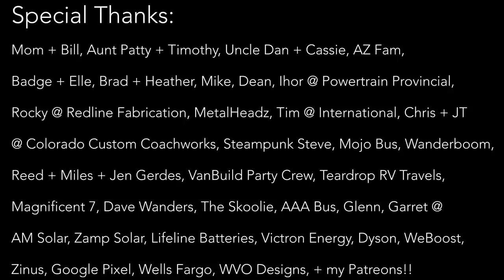STRANDED AT TRUCK STOP + SURPRISED!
STRANDED AT TRUCK STOP + SURPRISED! Vlog #520: I got stuck in Las Vegas when Love's broke a stud off while changing the front steer tires on the bus. Me and Wanderboom will meetup mid July to finish a couple things. I will have no tools in Oregon. Reed and I swing by Gott Love to say hello, then depart the next day for The Bus Fair.

FEATURED FRIENDS:
Eric Vanderboom:

1. TELL OTHER YOUTUBERS TO DO VIDEOS WTH ME !!
2. TELL YOUR FRIENDS
3. WATCH ADS
4. WATCH MY PLAYLISTS ALL DAY AND NIGHT
5. TELL OTHER YOUTUBERS TO DO VIDEOS WTH ME !!
7. COMMENT + LIKE
8.
9. LEAVE MY VIDEOS ON PUBLIC COMPUTERS
10. BUY A MEGAPHONE AND SHOUT OUT MY YOUTUBE CHANNEL
11. EMAIL NEWSPAPER EDITORS ABOUT ME
12. CALL YOUR LOCAL TV NEWS STATIONS
13. IF YOUR NAME IS ELLEN, HAVE ME ON YOUR SHOW
14. OPRAH, LETS TALK
15.